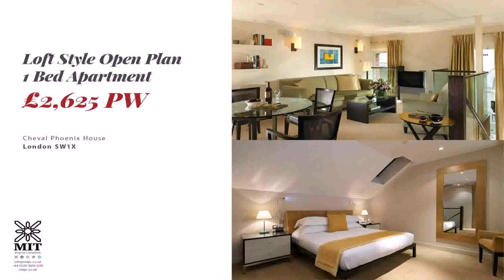Loft Style Apartment For Sale London (see description)